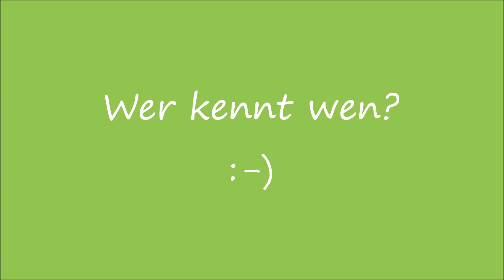Wer kennt wen